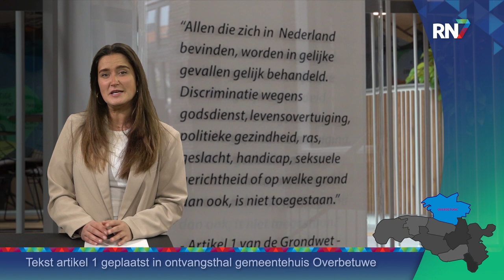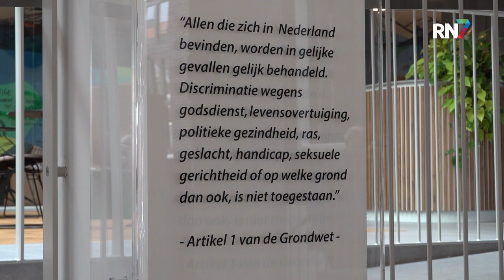Burgemeester Hoytink-Roubos geeft artikel 1 plek in gemeentehuis || RN7 REGIONIEUWS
Mocht je een bezoekje brengen aan het gemeentehuis van Overbetuwe, dan kun je er bijna niet omheen. Gisteren is de nieuwe tekst van Artikel 1 van de grondwet in de publiekshal geplaatst. Daar is burgemeester Patricia Hoytink-Roubos maar wat trots op.